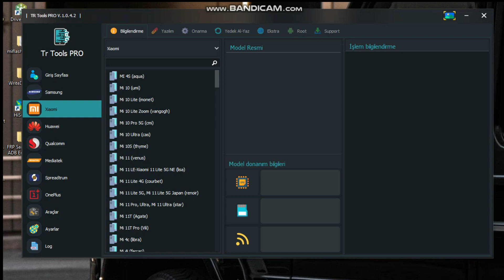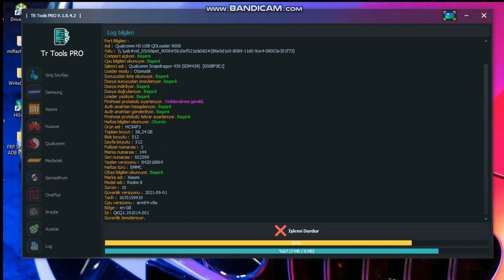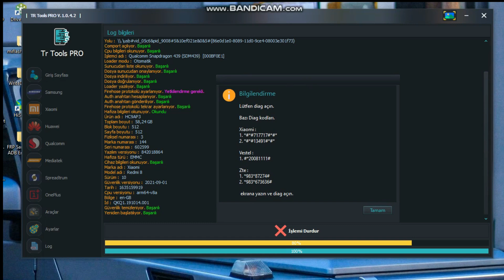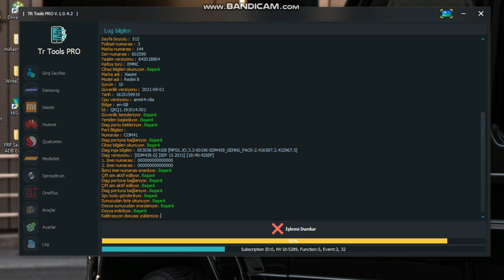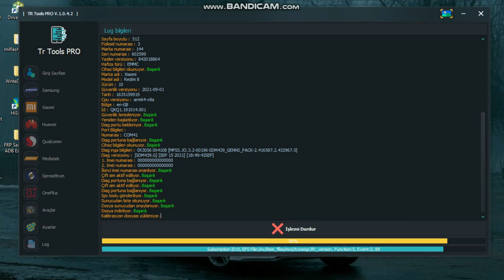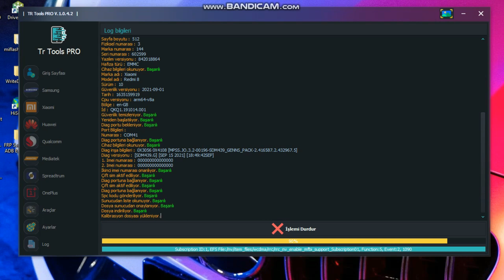Xiaomi Redmi 8 Olive imei Tamir - Xiaomi Redmi 8 Olive imei Repair